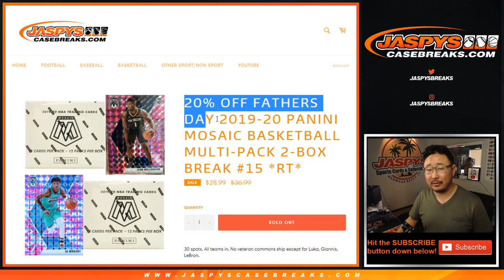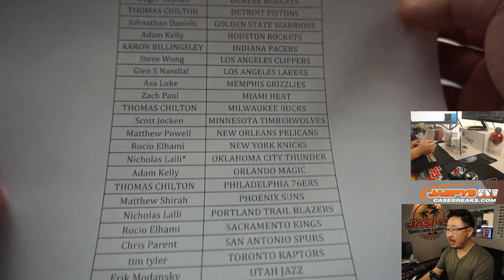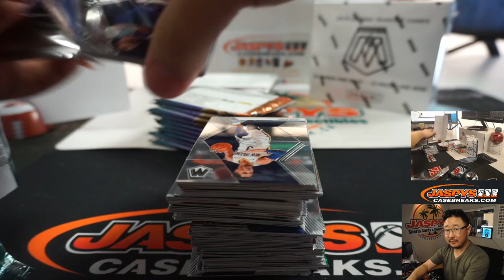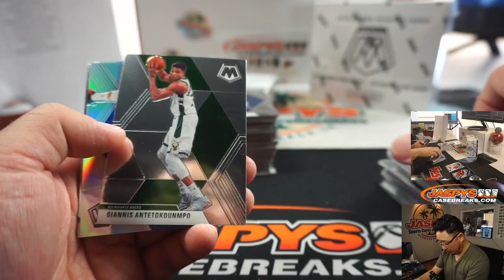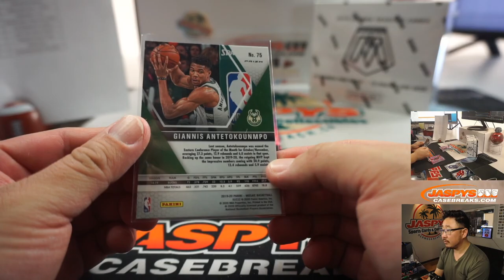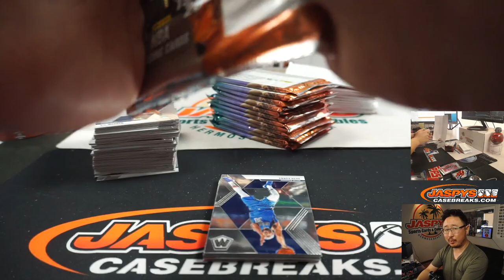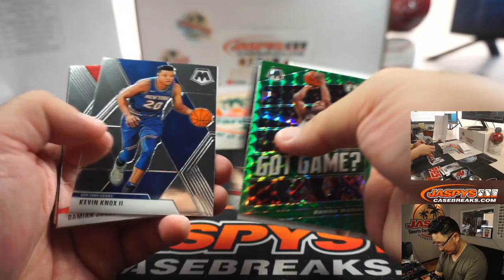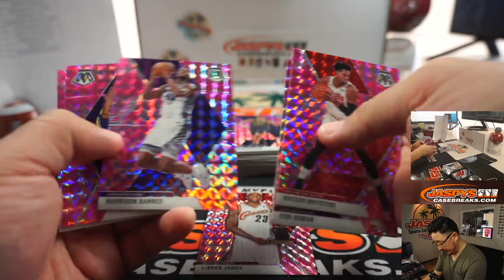Su, 06.21.20 || 2Box (Cello) RT #15 || 2019-20 Panini Mosaic Basketball (NBA)